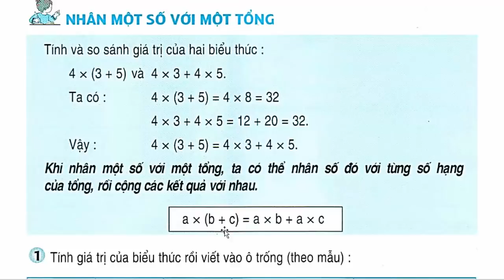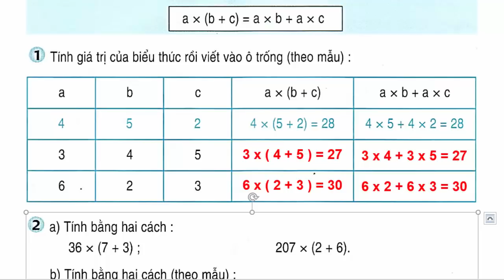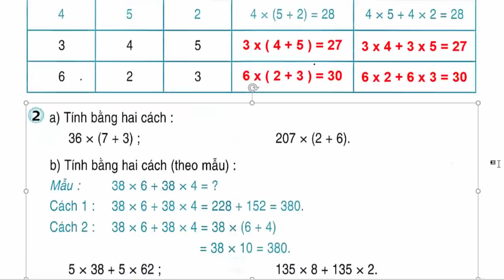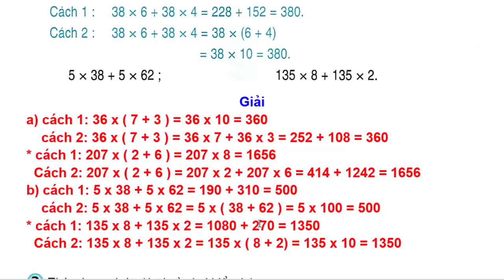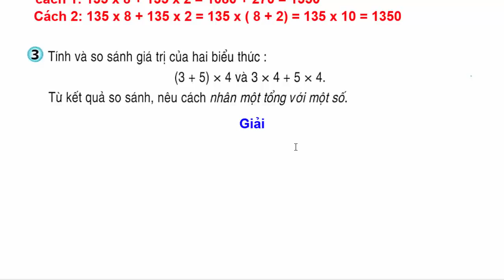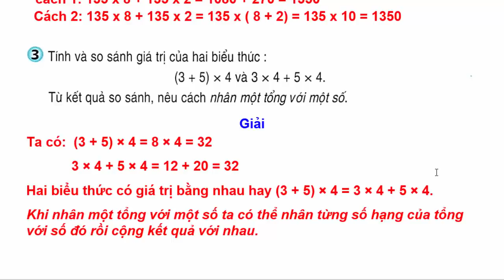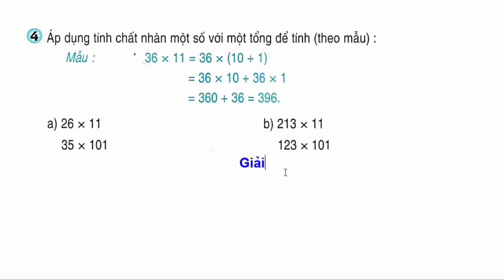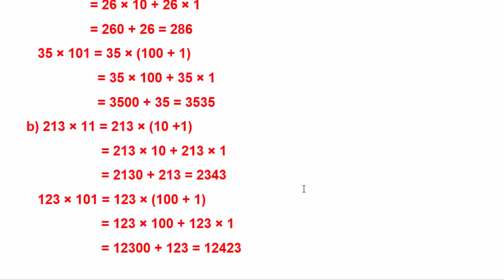Toán Lớp 4 Trang 66 67 - Nhân Một Số Với Một Tổng